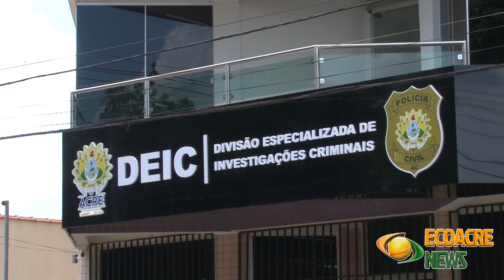Estudante de 15 anos é asssassinado enquanto voltava para casa